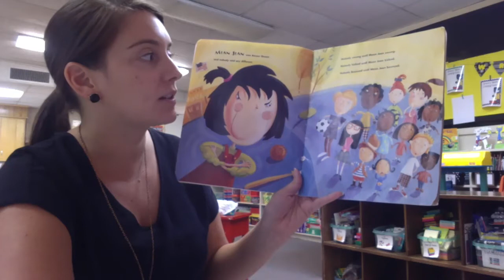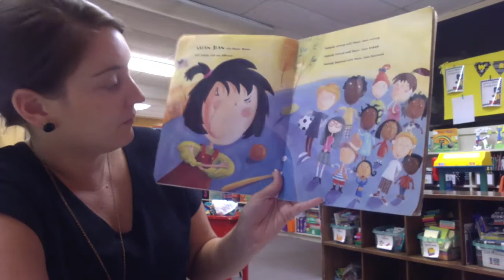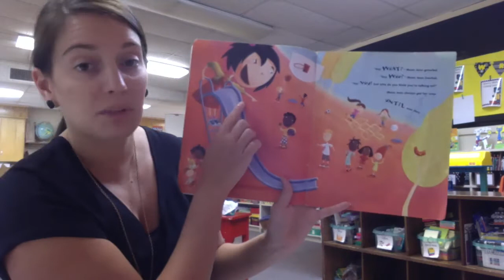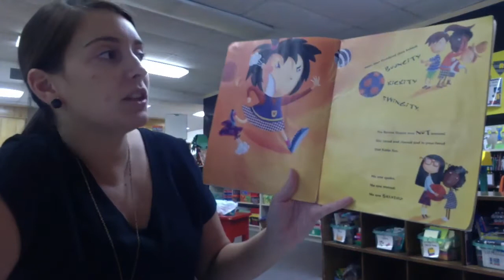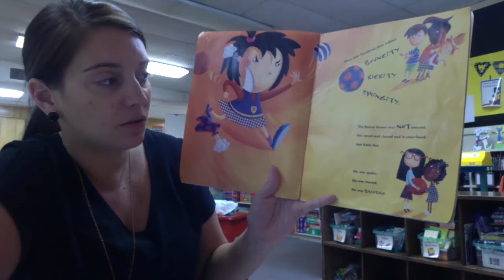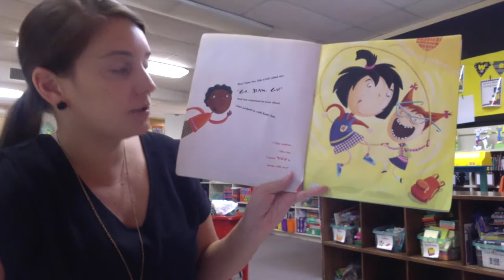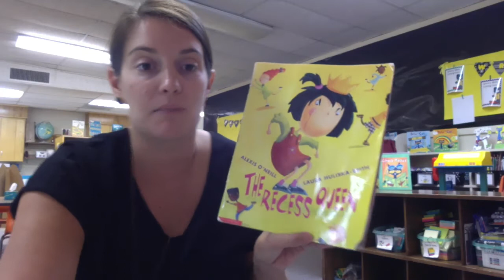Monday Aug 31 Phonics Lesson- The Recess Queen